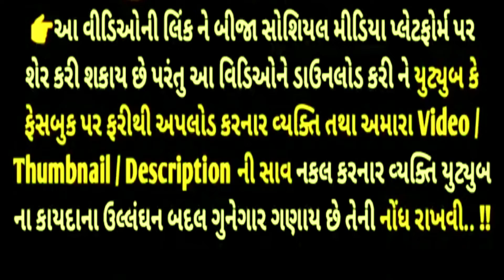| Pruthavi Ma Pavagadh Mota Re | Navratri Special | Sung By Neha Bhavesh Solanki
This Navratri , Enjoy the unpluged version of the most popular Garbo, Pruthavi ma Pavagadh Mota Re.

Singer : Neha Bhavesh Solanki
Video Shooting : Bhavesh Solanki
Video Editing : Urja Dhamelia